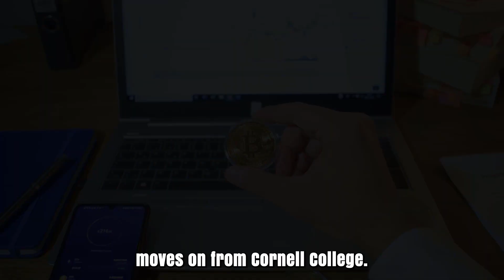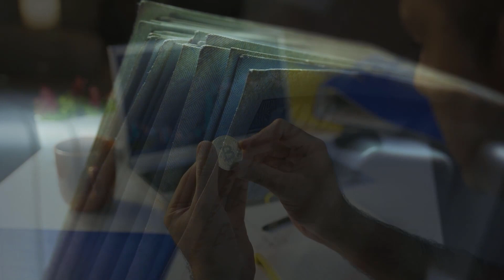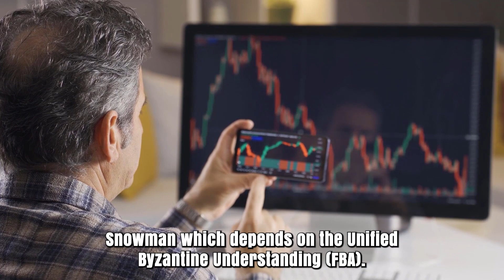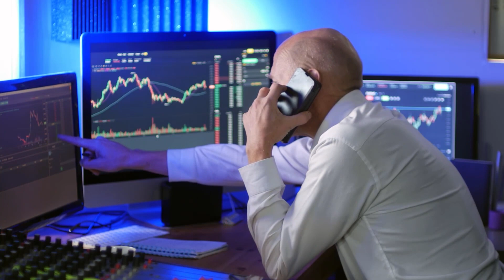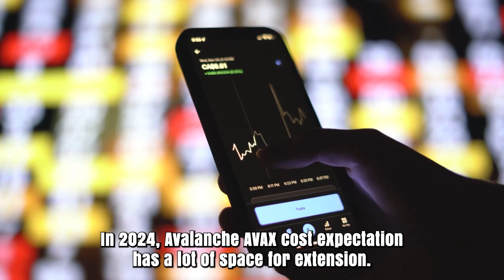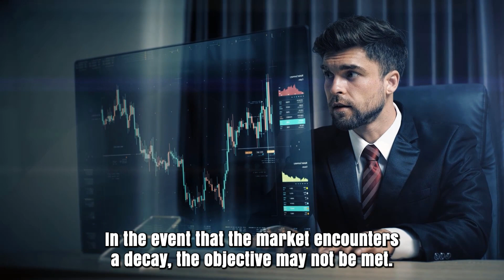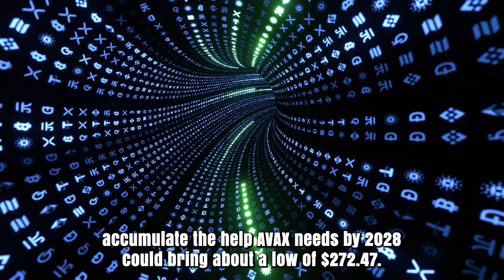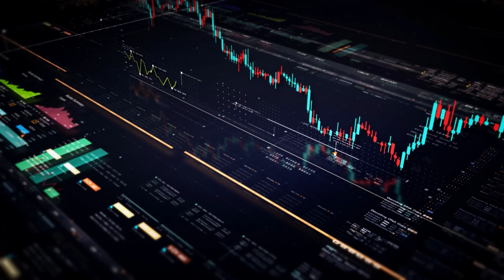AVAX FINAL ALERT BEFORE THIS CRISIS HAPPENS - AVALANCHE MOST REALISTIC PRICE PREDICTIONS